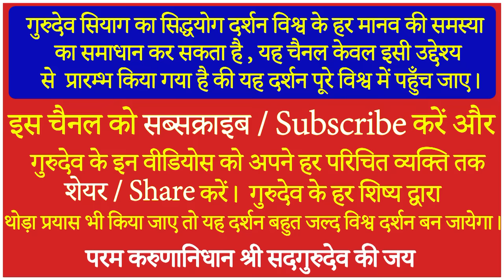Divine Story Of Gangainath Ji & Guru Siyag | दादागुरुदेव की दिव्य कथा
About This Video-Divine Story Of Gangainath Ji & Guru Siyag | दादागुरुदेव की दिव्य कथा